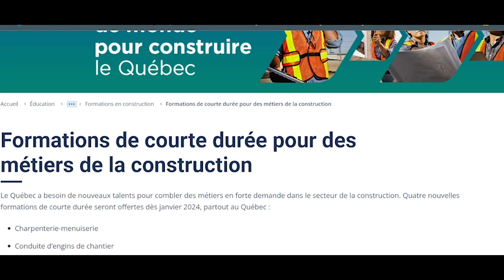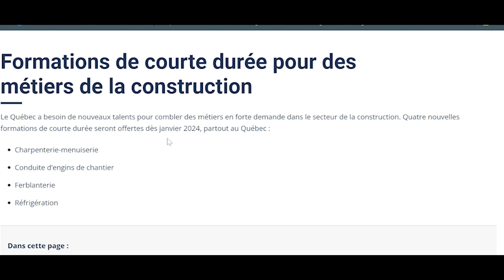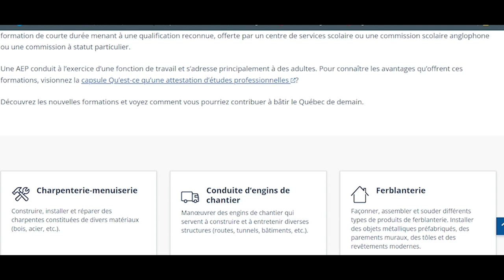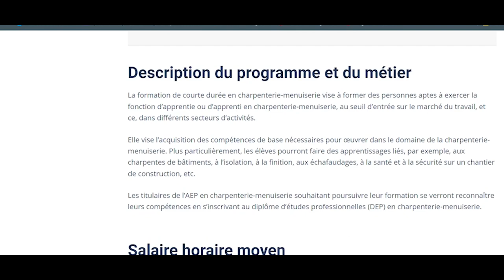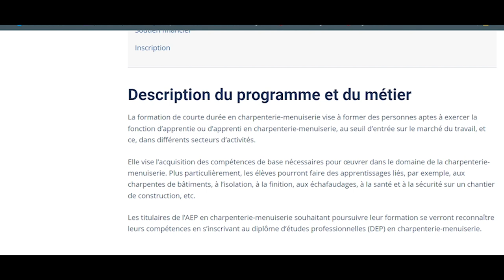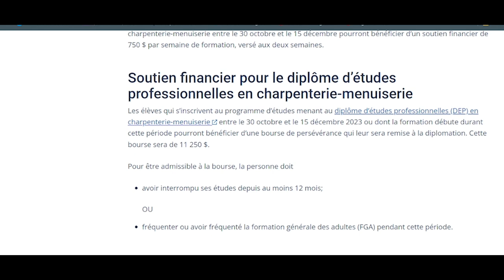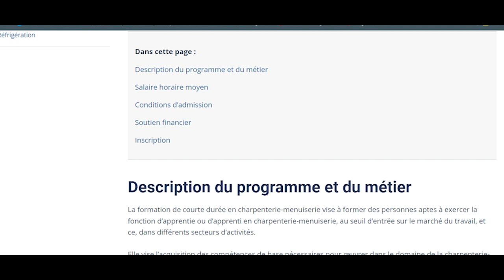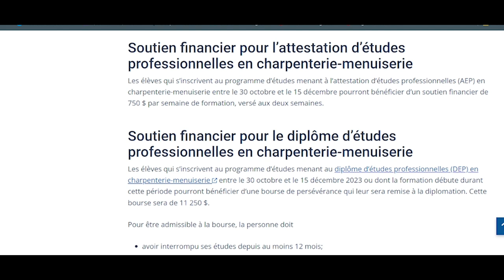Immigration 2024 : Le Québec te paye pour étudier dans la construction